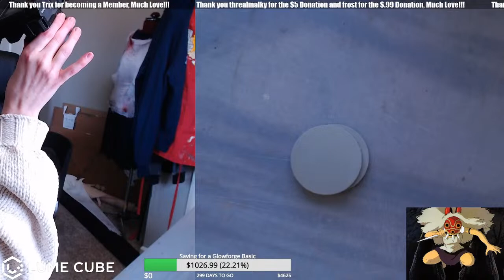San Cosplay- Princess Mononoke (Episode 1) Live Crafting Stream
Working On Today: Necklace & Earrings
Character: San
Game: Princess Mononoke

(Int) EVA Foam
Insulation Foam
Heat Gun
Dremel/ Rotary Tool Kit
Sanding Drum
2in Sanding Drum

✴Cutting✴
Exacto Blades
Box Cutter
Cutting Mat
Cos-Tools Hole Drill Kit
Cos-Tools Circle Cutter

✴Sewing Tools✴
Sewing Machine
Fabric Scissors
Pin Cushion
Sewing Pins
Seam Ripper
Fray Check
Tape Measure
Universal Sewing Machine Needles
Stretch Fabric Sewing Machine Needles
Leather Sewing Machine Needles

✴Glues✴
Surebonder Glue Gun
Contact Cement Glue

✴Painting✴
Plasti Dip
Airbrush Starter Kit
Iwata Airbrush Gun
Airbrush Cleaner
Paint Brushes

✴Safety✴
Safety Googles
Face Shield